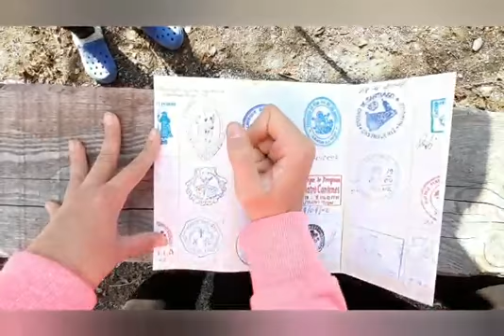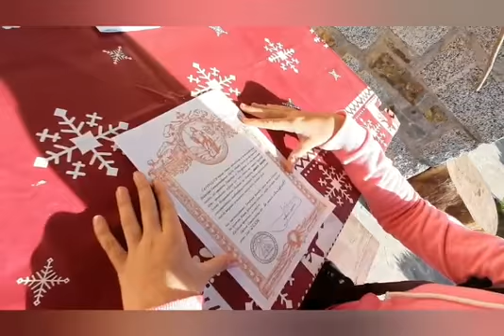IMIBERG a distanza - IL CAMMINO DI SANTIAGO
Il lavoro interdisciplinare tra storia e spagnolo di  Sara Ramelli di 3° Media.